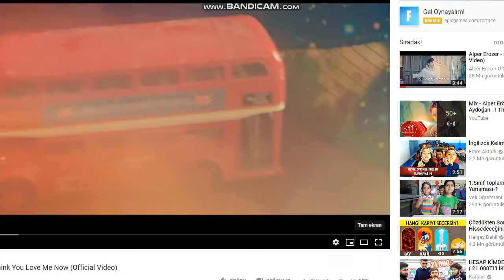alper erozer feat suat aydoğan -|TİHİNK you love me now (official video)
bu videoya bin like gelrse çok mutlu olurum